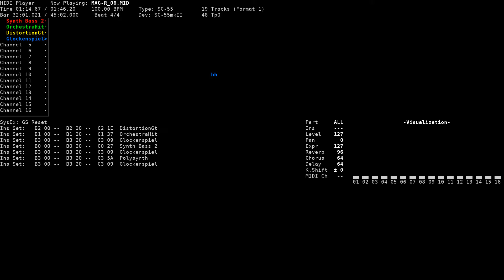Go Down - Mug-R (NEC PC-9801, SC-55)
Title: Go Down
Game name: Mug-R
Composer: ??
System: NEC PC-9801
Sound version: SC-55
Playback device: Roland SC-55mkII
Source: game rip (MAG-R_006.GS, FUGA Systems format), converted to MID using fuga2rcp and rcp2mid

Song titles originate from the MID files present on the "Venus & Mug-R" CD.